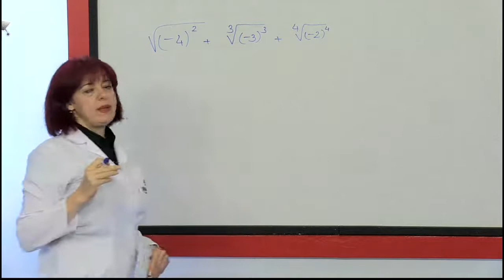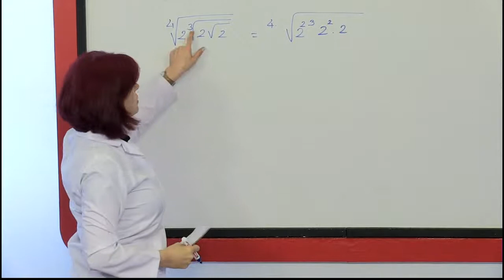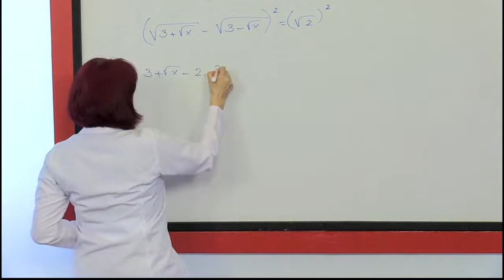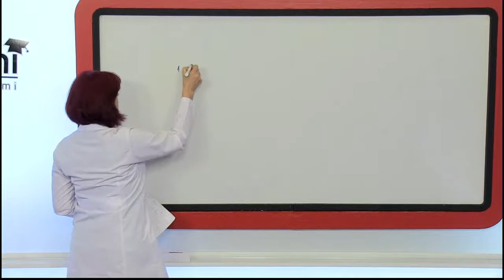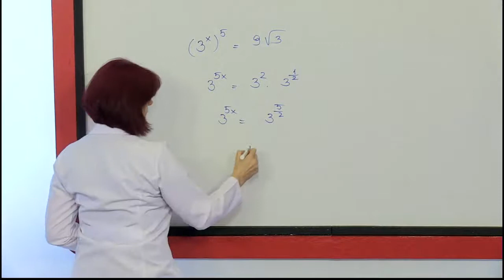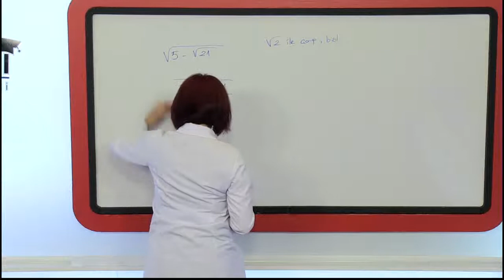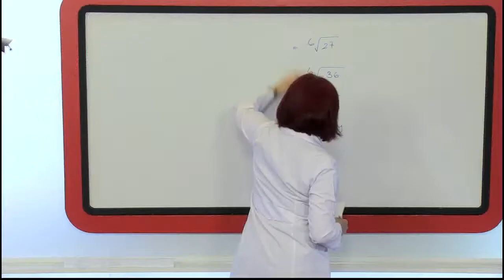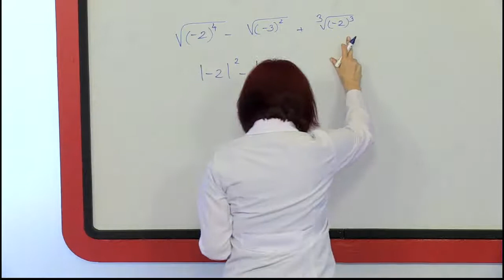Kolay Matematik Köklü Sayılar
Matematik Köklü Sayılar Konusu

Tekno Mektep Matematik Köklü Sayılar

Kanalımızı ziyaret ederek sizler için hazırladığımız videoları izleyip paylaşarak destek olabilirsiniz.

Kurumsal: 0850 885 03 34